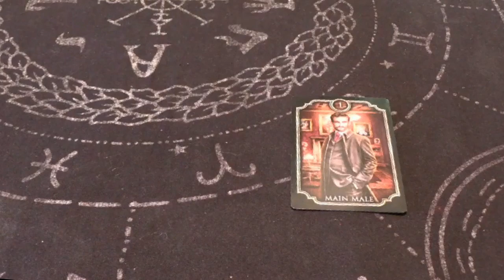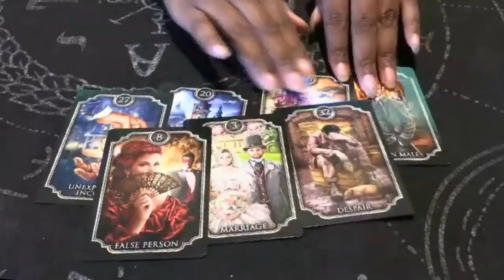Have Extra Money To Spend, Taking A Needed Vacation For Your Mental